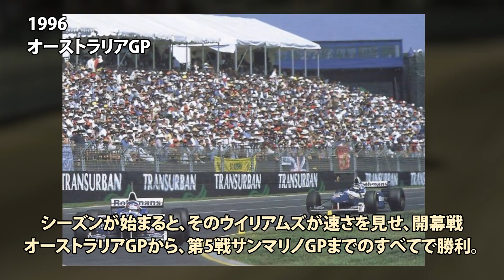【何があった？】生き残り3台！荒れた1996 F1モナコGPを解説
F1の直近のレース、時事ネタ、過去の出来事についてこのチャンネルの投稿者レインが解説・考察するチャンネル

◆その他関連コンテンツ

1996年モナコGPは雨混じりの難しいコンディションとトラブル多発で大荒れの展開になりました。
次々とトップが入れ替わる中、最後はリジェ無限ホンダのオリビエ・パニスがF1初優勝。
無限ホンダにとっても初のF1優勝でした。

【なぜ？】前評判が高かったのにF1で期待はずれに終わったドライバー【PART2】